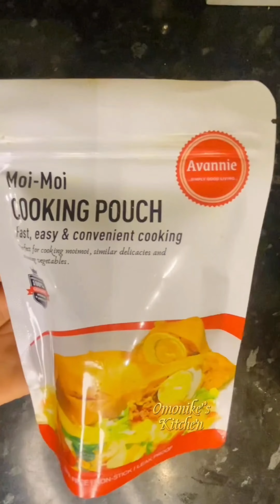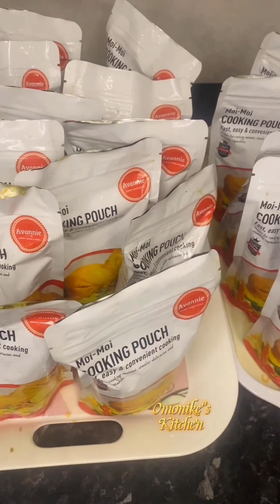Moi Moi in a Pouch: Avannie Moi Moi Cooking Pouch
Avannie Moi Moi Cooking Pouch is a premium quality stand-up cooking pouch that is suitable for boiling, steaming and freezing.